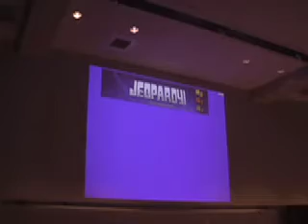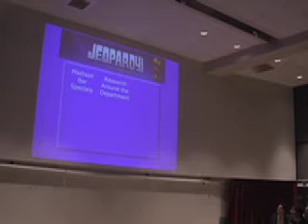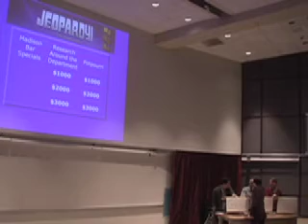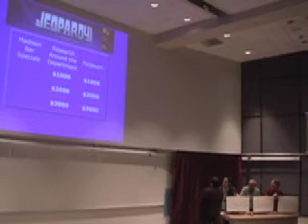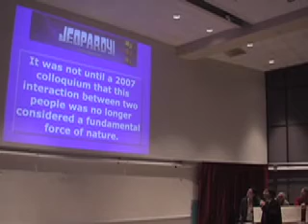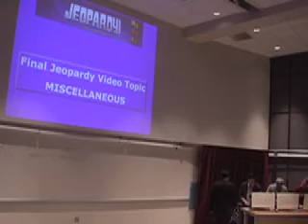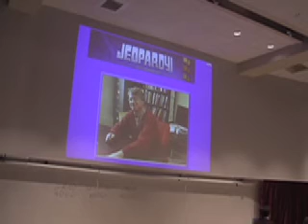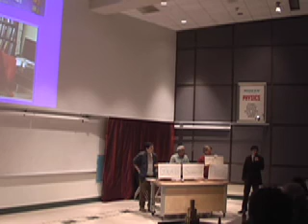Jeopardy - Holiday Colloquium 2007 Live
From the UW Physics Department Holiday Colloquium 2007

Jeopardy Physics Style